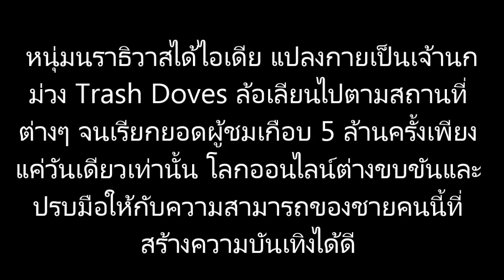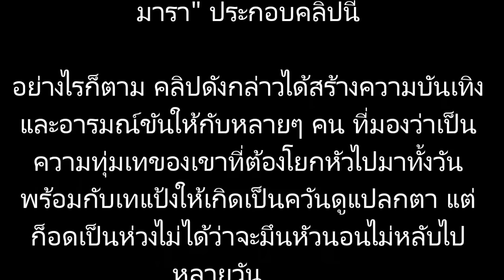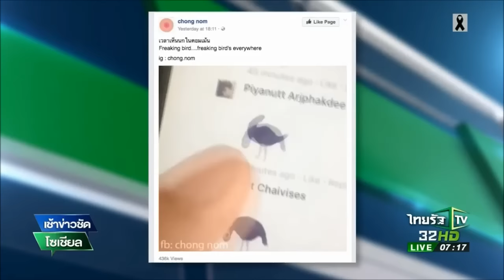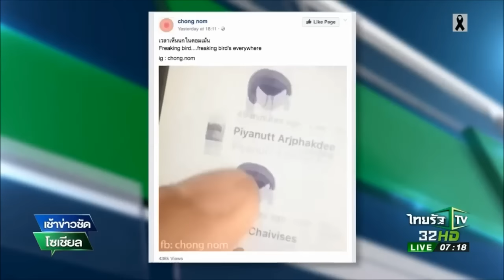หนุ่มนราฯ ลงคลิปคืนเดียว คนดู 5 ล้าน!!.....ตาป้อง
"แปลงกายเป็นเจ้านกม่วง Trash Doves ล้อเลียนไปตามสถานที่ต่างๆ จนเรียกยอดผู้ชมเกือบ 5 ล้านครั้งเพียงแค่วันเดียวเท่านั้น .."